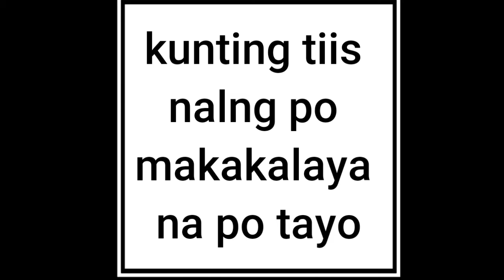Stay home, Stay Safe, Play Basketball.